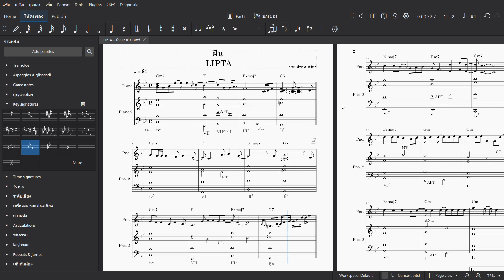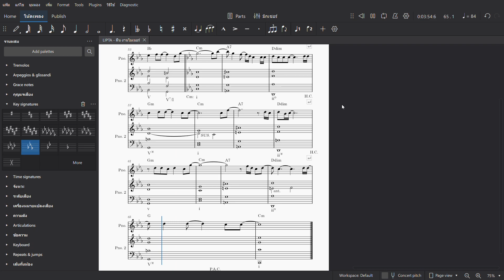ฝืน - ลิปตา /เพลงคีย์ไมเนอร์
นายปรเมศ ศรีทา 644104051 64/27
ส่งงาน อาจารย์อรรณพ เรืองมณี